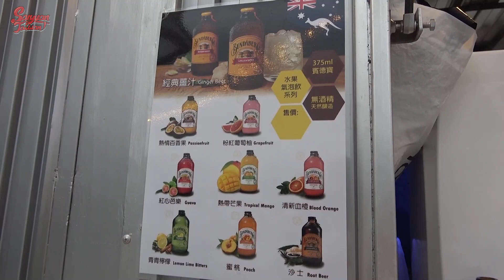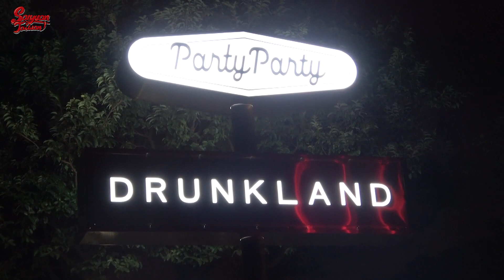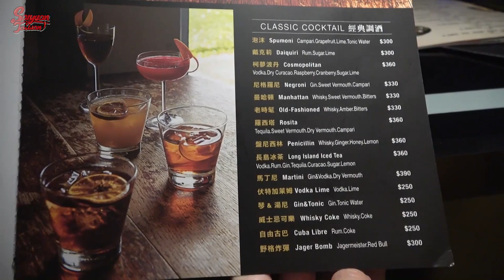台湾で最高の夜活方法！台湾人だけが知るとっておきの夜の楽しみ方を教えちゃいます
PIER5大稻埕河岸特區
Drunkland 仙境
編集：鈴木君💻
ズズまな写真集はこちら↓